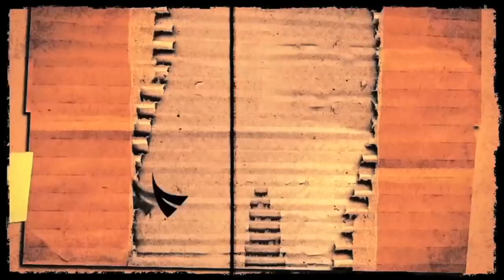MATYAS and JOJ Episode 6 Part 1 ( PAPA Visye)